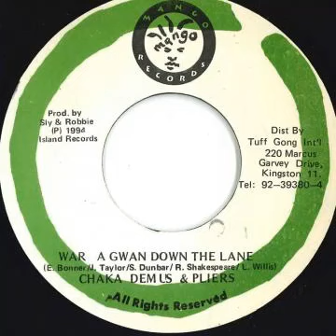Chaka Demus & Plyers - War A Gwan Down The Lane (+ Version)(1994)